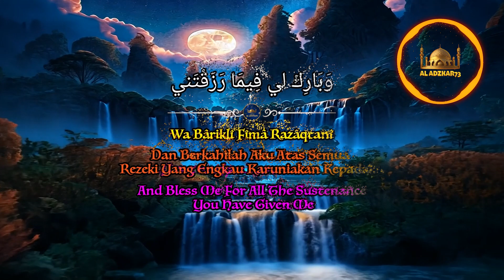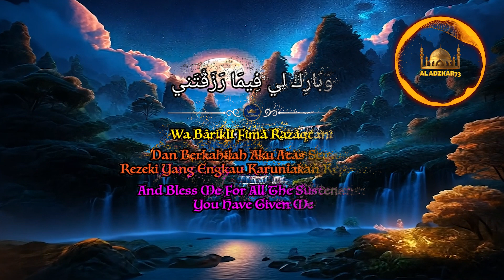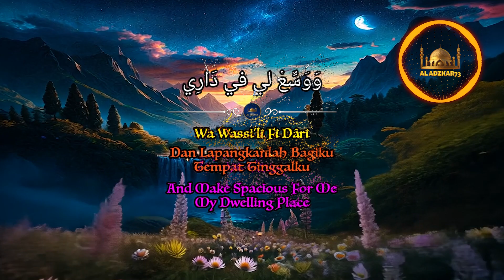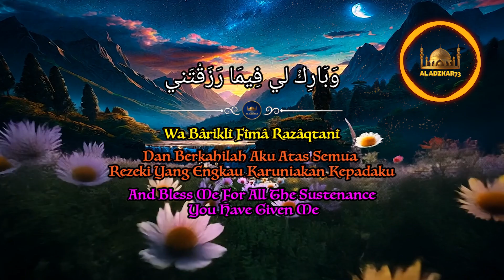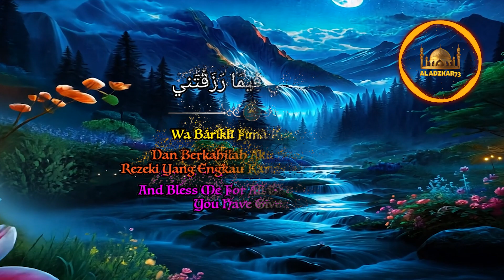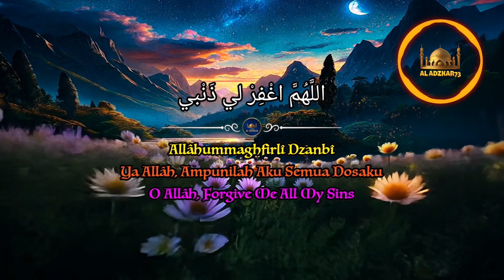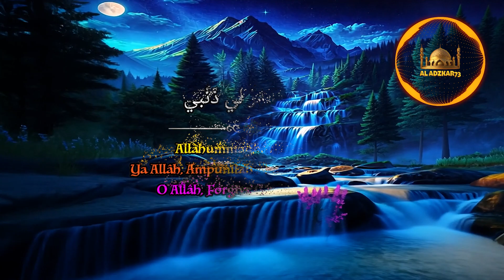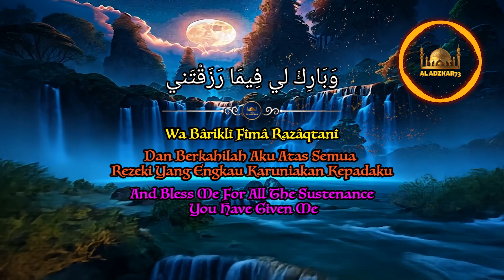Doa Mohon Ampunan Dan Agar Diberikan Keluasan Serta Keberkahan Rezeki